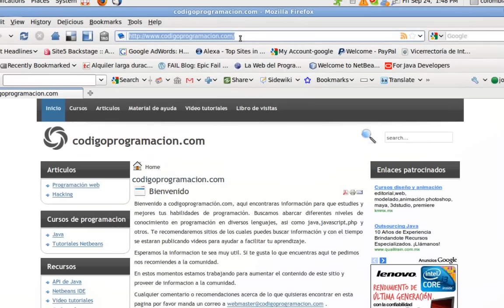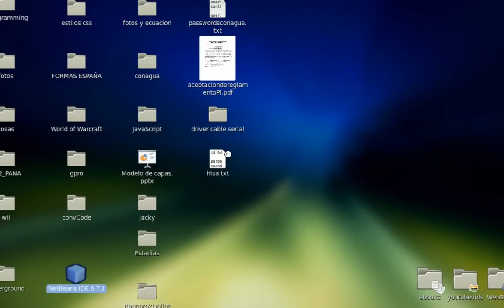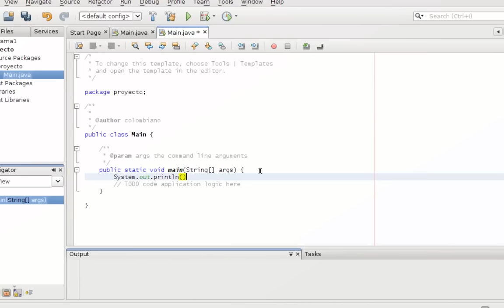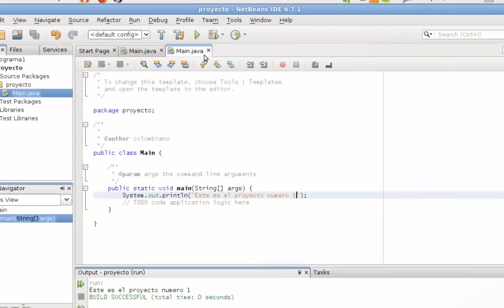Curso programando en Netbeans -(Descarga y creacion de proyecto)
Busca tambien en la sección de codigo fuente programas hechos en Netbeans de java listos para descargar, si te gusta lo que encuentras dejame un comentario o comenta en mi pagina web